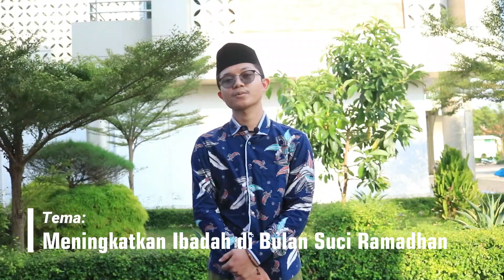#10 KULTUM MENINGKATKAN IBADAH DI BULAN SUCI RAMADHAN || Forum Kajian Kitab Kuning (FK-3)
Tema : Meningkatkan Ibadah di Bulan Ramadhan
Narasumber : Ahmad Wildan Sya'bani
Present by - Forum Kajian Kitab Kuning (FK-3)